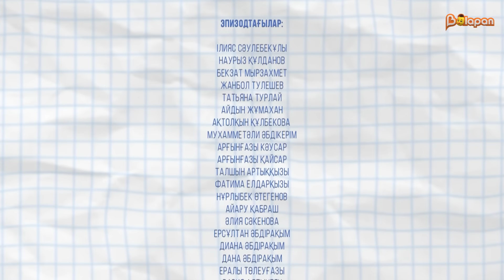Гипер бала. 3-бөлім